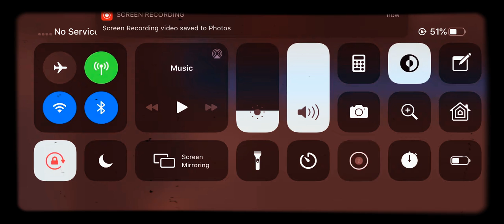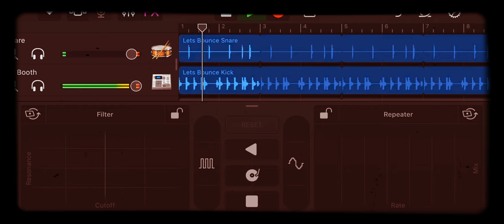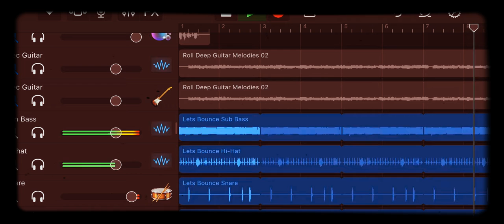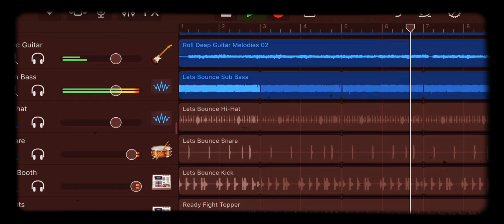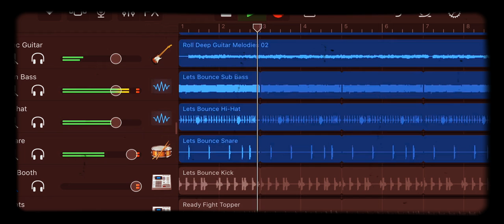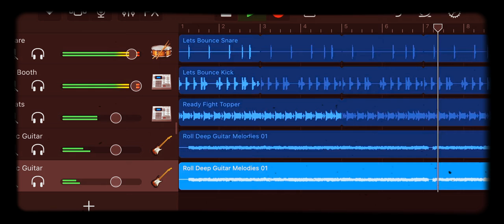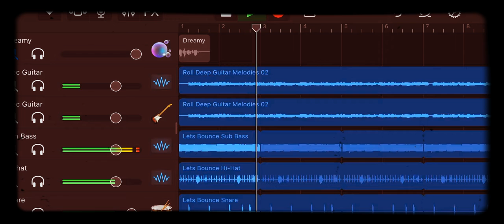Heavy Metal Beat (Version 2.0)